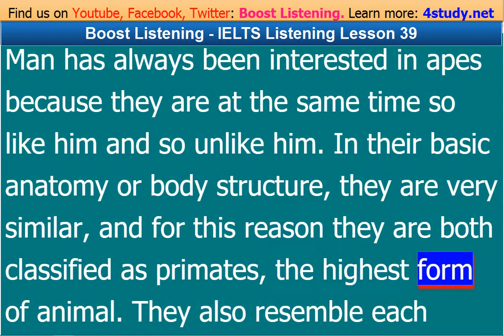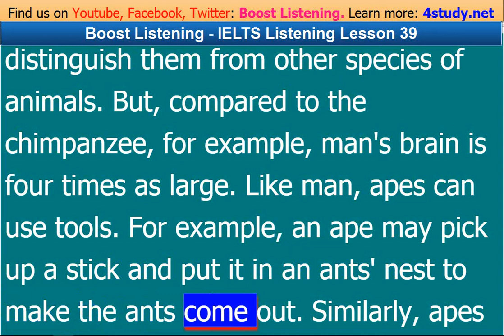Boost Listening IELTS Listening Lesson 39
These videos like this video empower English learners to listen to words in a synchronized manner.